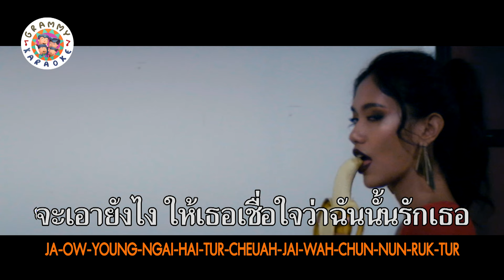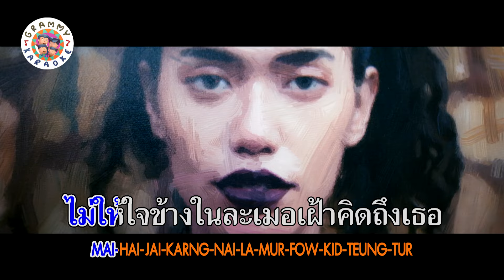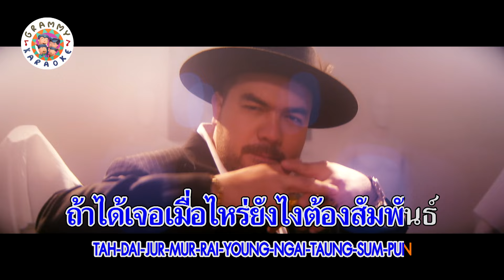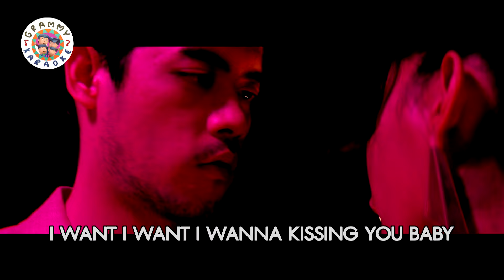คาราโอเกะ สัมพันธ์ - โอ๊ต ปราโมทย์